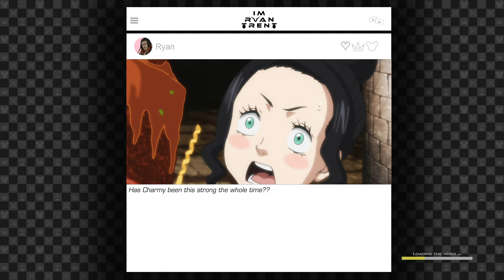WHY IS CHARMY SO STRONG!! ▶ Black Clover Episode 25 Reaction